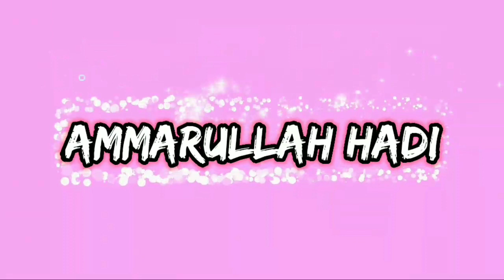Petugas Perlintasan Kereta Api 7-7a..|| Kereta KRL JR 205 NL Dan Kereta Bandara Flyover Daanmogot